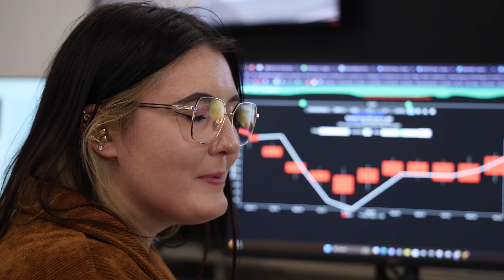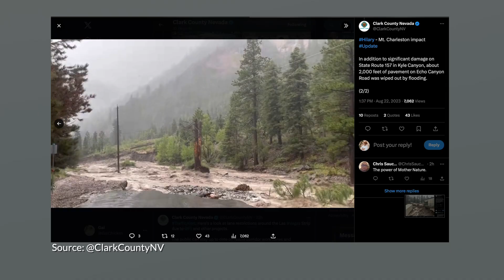The Dangers of Monsoon Season and Flash Flooding in Las Vegas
Flash floods, extreme heat and powerful winds—Las Vegas monsoon season is no joke. We visit the National Weather Service to break down the science behind monsoon storms, flash flooding and other severe weather threats that hit Southern Nevada each summer.

Topics Covered:
What is the North American Monsoon?
How flash floods form in Las Vegas
Dangers of driving through flooded roads
Why heat is the deadliest weather condition in the U.S.
What is a microburst and why is it so dangerous?
History of major flooding and storm damage in Las Vegas
How the National Weather Service tracks storms
How YOU can stay safe during severe weather

Don’t underestimate the power of water in the desert. One storm can bring a year’s worth of rain in hours. Stay informed and stay safe. From what causes flash floods to how microbursts and verga showers create dangerous winds, this is a must-watch for anyone living in or visiting Las Vegas during the summer.